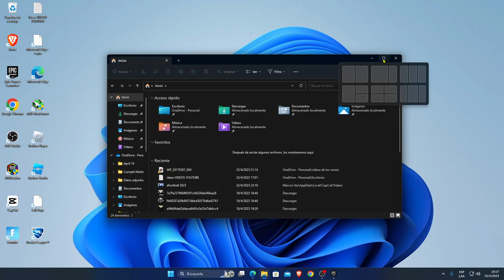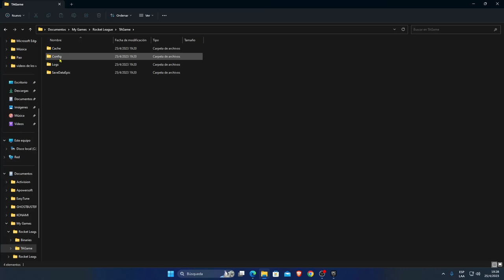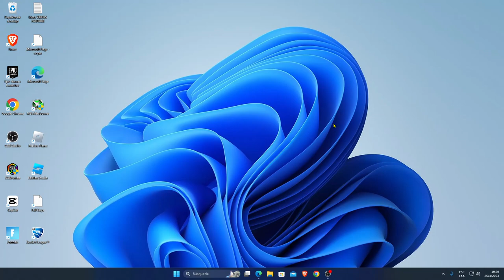Rocket League no inicia. Solución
EN este video te oomparto una solucion por si no abre rocket league desde epic games. Los leo en los comentarios. Saludos